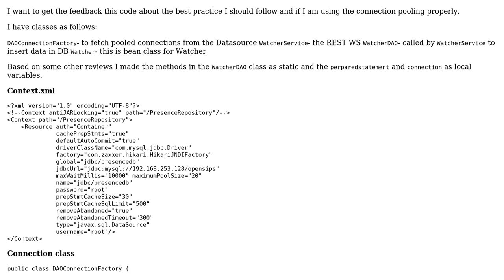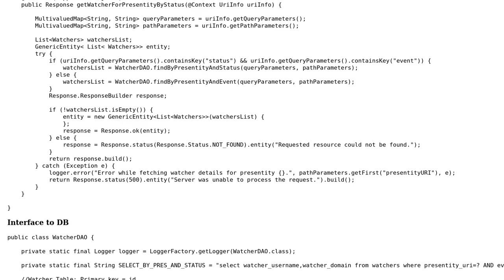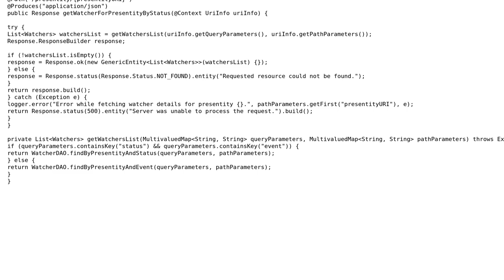Code Review: Java REST WS with DB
With thanks & praise to God, and with thanks to the many people who have made this project possible! | Content (except music & images) licensed under CC BY-SA | Music | Images & others | With thanks to user user3275095 user Pimgd user Jamal and the Stack Exchange Network Trademarks are property of their respective owners. You are responsible for your own actions.